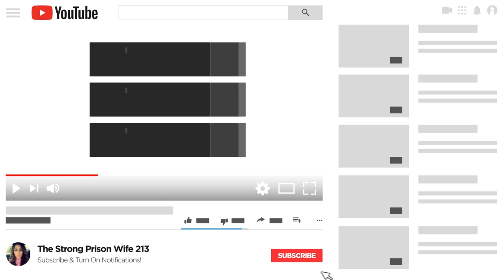What PRISON WIVES & FAMILIES Go Through + GRWM | For Life Episode 3 (Spoiler: I cry!)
Stay strong.
Love strong.
You're one-day closer.
Xo,
Ro